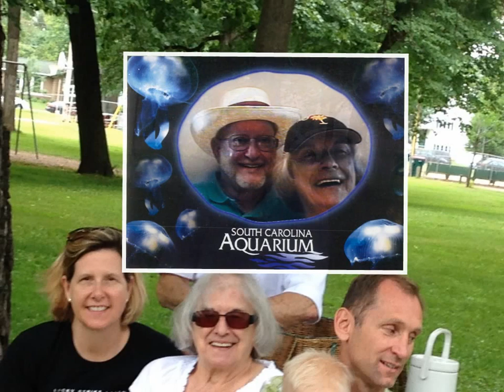Richard Wells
Pictures of Grampy (Dr Richard Wells) and family.